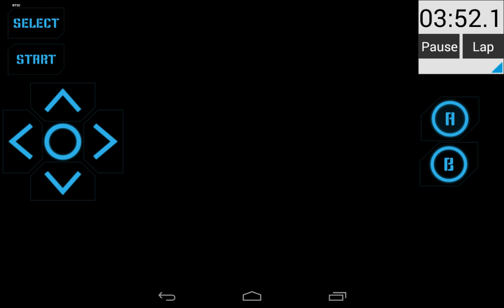Wheel Of Fortune Speedrun 2nd... [7:08.2]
I literally knew the best time was 7:45 and knew i had another WR before uploading I double check leaderboards and same day as me someone got a 7:05 congrats! But I'm coming for that number 1 spot

Hit me up on social media for any requests and feedback!